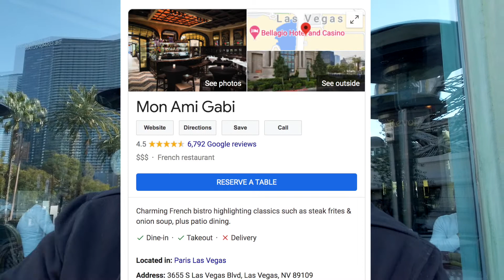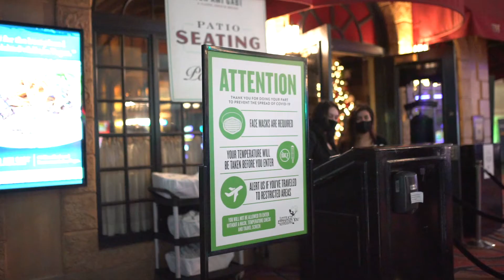Most Reviewed Restaurant in Las Vegas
We went to MON AMI GABI in Las Vegas in December 2020. New protocols and safety measures during this travel getaway in LAS VEGAS.